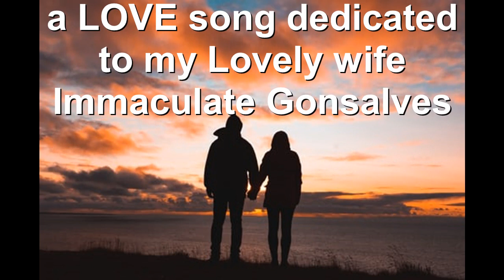More of You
original by
Bellamy Brothers

covered by
Dennis Gonsalves

a LOVE song dedicated
to my Lovely wife
Immaculate Gonsalves